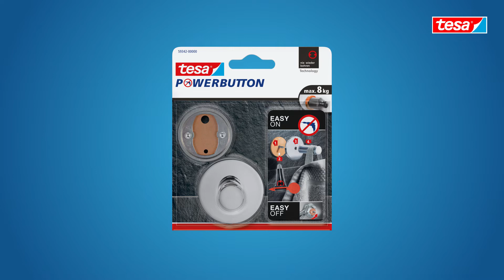tesa® Powerbutton Premium Chrom Haken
Der selbstklebende Haken aus der Powerbutton-Serie ist wasserfest und eignet sich optimal als Badezimmerhaken. Er lässt sich dank der patentierten tesa Power.Kit-Technologie ohne Bohren anbringen und verfügt dennoch über eine beeindruckende Halteleistung von bis zu 8kg1. Sie können an diesem Badezimmerhaken also problemlos auch schwerere Objekte hängen. Der verchromte Haken überzeugt auch durch ein elegantes Design und lässt sich mit Hilfe einer Zange spurlos wieder ablösen. Ihre Badfliesen bleiben stets makellos. tesa.Power.Kit Glue: Achtung! Bei der Verwendung kann gefährlicher lungengängiger Staub entstehen. Staub nicht einatmen.